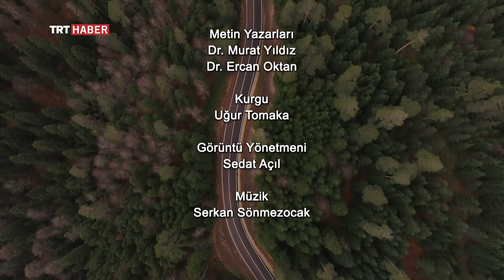Kadim Belgeseli - 11. Bölüm Yedigöller TRT Haber